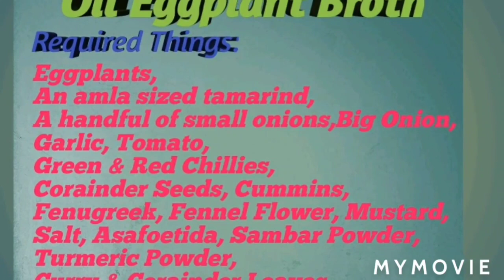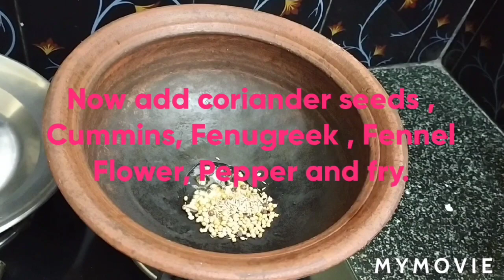Ennai kaththirikka Kulambu#எண்ணெய் கத்திரிக்காய் குழம்புexplanation for beginners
Eggplants reduce the risk of heart disease.Also
It controls blood sugar level.